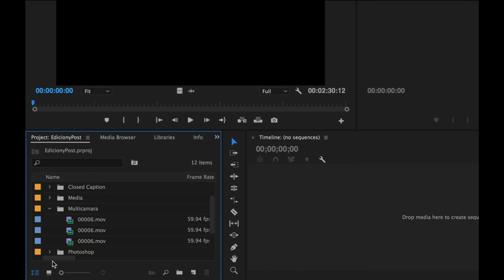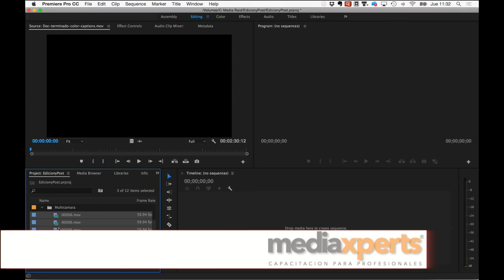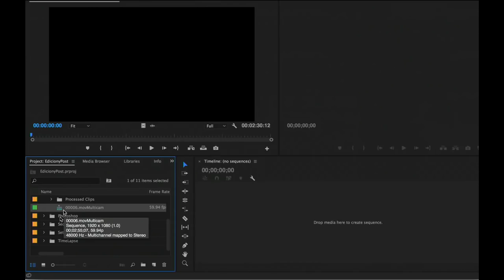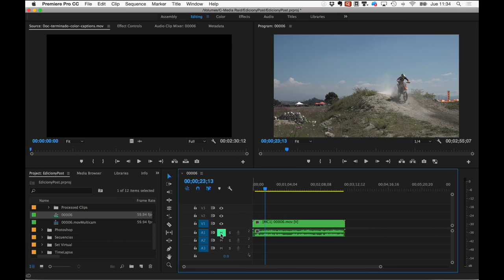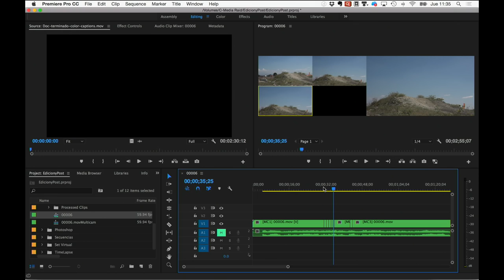Edición Multi cámara en Adobe Premiere CC 2017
Hoy platicamos acerca de la edición multicámara en Adobe Premiere CC 2017 y la forma más sencilla de hacerlo.